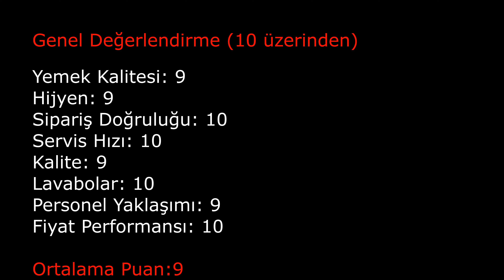Gezelim Görelim / Cemo 2023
Cemo Restaurant 1984 yılından itibaren kaliteli lezzet anlayışından ödün vermeden, güleryüzlü personeliyle, temiz ve nezih üç restaurantı ile Konya'da üç şube ile hizmet vermektedir.
Cemo Restaurant has been serving with its friendly staff, three clean and decent restaurants and three branches in Konya since 1984 without compromising its understanding of quality taste.